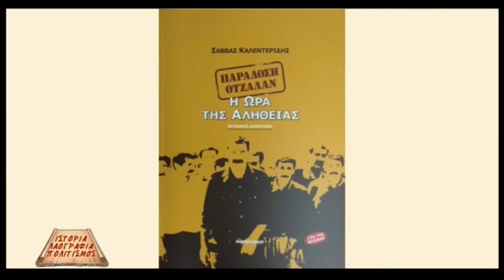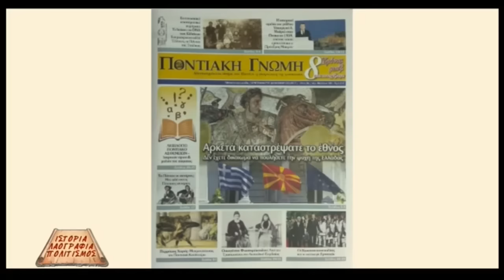Ιστορικό έγκλημα με τη Μακεδονία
Σάββας Καλεντερίδης: Το ζήτημα της ονομασίας των Σκοπίων επανέρχεται στο προσκήνιο με αφορμή την παρουσία της εθνικής ομάδας στο Euro 2020, όπου οι παίκτες εμφανίζονται φορώντας φανέλες με αναφορά σκέτο "Μακεδονία"  χωρίς το βόρεια. Έγκλημα η αναγνώριση μακεδονικής γλώσσας και ταυτότητας στους Σκοπιανούς.

Ο γεωπολιτικός αναλυτής, συγγραφέας, αρθρογράφος, εκδότης και επικεφαλής του Infognomonpolitics.gr, Σάββας Καλεντερίδης, στην εκπομπή "Ιστορία, Λαογραφία, Πολιτισμός", στο Pella tv, στις 20 Ιανουαρίου 2018.

Παραγγείλτε ONLINE το βιβλίο "ΜΙΤ: Στη φωλιά του τουρκικού παρακράτους" στον παρακάτω σύνδεσμο

"MIT: Η Φωλιά του Τουρκικού Παρακράτους"

Τρομοκρατία – Ναρκωτικά – Γκρίζοι Λύκοι

Σάββας Καλεντερίδης - Κώστας Πικραμένος

*Τι είναι πραγματικά η MIT, η τουρκική υπηρεσία πληροφοριών;

*Ποια είναι η δομή και η αποστολή της με το νέο νομικό πλαίσιο;

*Ποια είναι τα τεχνικά μέσα που διαθέτει;

*Ποιος είναι ο ρόλος της στη νεοοθωμανική στρατηγική του Ταγίπ Ερντογάν;

*Επιτρέπεται, βάσει του νόμου της, η απαγωγή ή ακόμη και η δολοφονία «εχθρών» στο εξωτερικό;

*Ποια ήταν η συμμετοχή της στη δολοφονία των τριών Κουρδισσών στελεχών του PKK στο Παρίσι το 2013;

*Ποιες είναι οι μετωπικές της οργανώσεις και πώς στρατολογεί πληροφοριοδότες;

*Ποιος ο ρόλος της ΜΙΤ στη λογιστική – και όχι μόνο – υποστήριξη των τζιχαντιστών στη Συρία, τη Λιβύη και τον Καύκασο;

*Ποια είναι τα δίκτυά της σε Μέση Ανατολή, Αφρική, ΗΠΑ και Ευρώπη;

*Ποια είναι η δράση της στην Ελλάδα την τελευταία δεκαετία (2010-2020);

*Ποιες είναι και πώς δρουν οι παρακρατικές – παραστρατιωτικές οργανώσεις στην Τουρκία και το εξωτερικό;

Το παρόν βιβλίο -πλήρως επικαιροποιημένο και με τεράστιο όγκο πληροφοριών- παρέχει τις απαντήσεις στις ως άνω ερωτήσεις και ρίχνει φως στη σύγχρονη ΜΙΤ. Κυκλοφόρησε πρόσφατα στη Γαλλία και αποτελεί απαραίτητο εγχειρίδιο για τον Ελλαδίτη και Κύπριο Έλληνα που θέλει να κατανοήσει σε βάθος τη νεοοθωμανική Τουρκία του 21ου αιώνα μέσα από την παρουσίαση και ανάλυση της Τουρκικής Υπηρεσίας Πληροφοριών.

Άλλωστε όπως έχει δηλώσει και ο νυν Πρόεδρος των ΗΠΑ Τζο Μπάιντεν (κατά το παρελθόν): «Ένας Πρόεδρος που δεν εμπιστεύεται τις Υπηρεσίες Πληροφοριών της χώρας του, είναι τελείως άμυαλος».